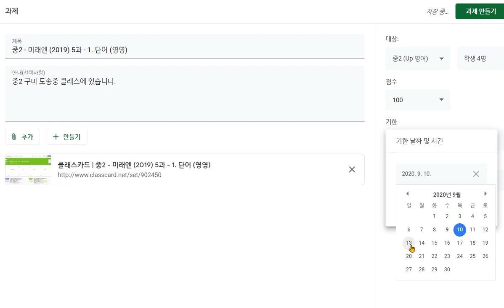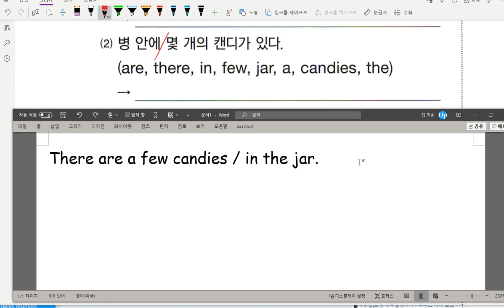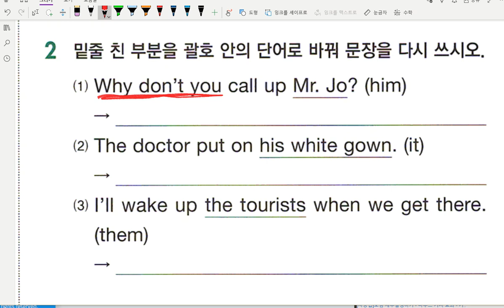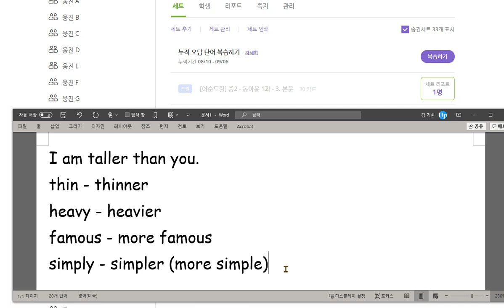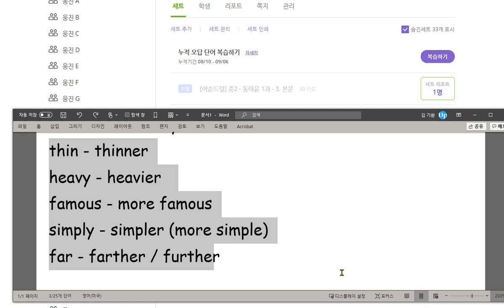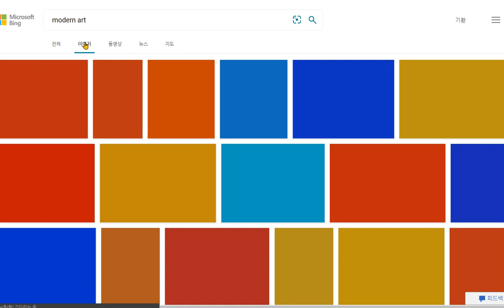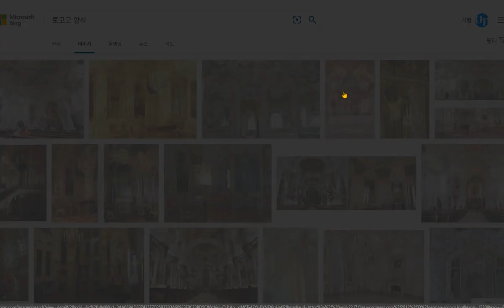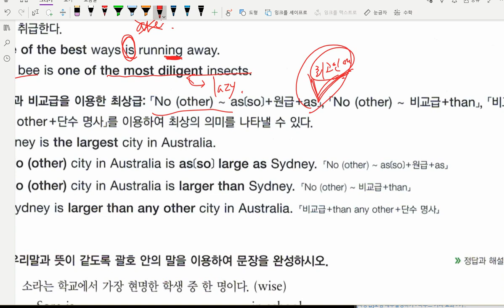중2 문법 형용사와 부사 문법 비교 2020 09 09